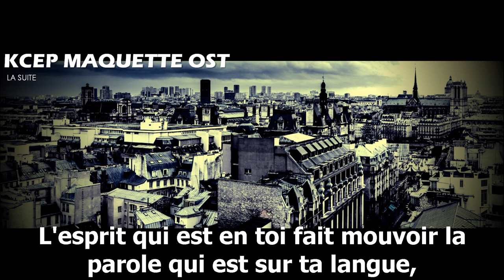KCEP - La suite